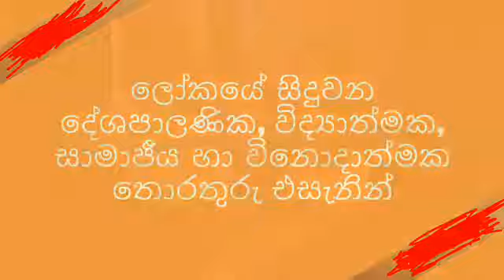විශ්ව අතගගා කරපු වැඩක් නිසා පියුමිට තරහ ගිහින් (Piumi and Vishwa atal athal dancing)